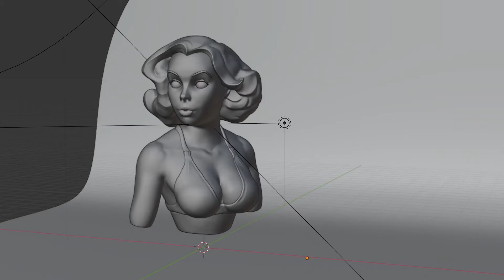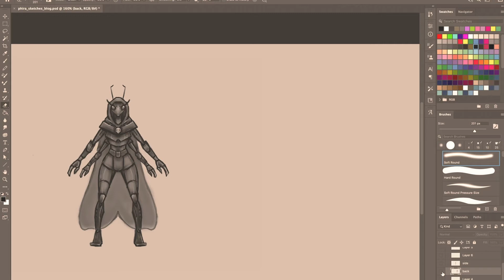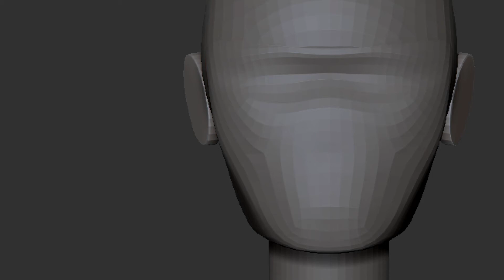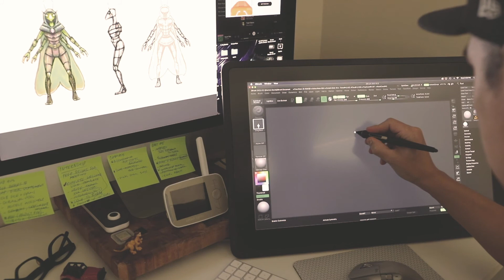XYZ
DART300 Final Project
2D + 3D Compilation